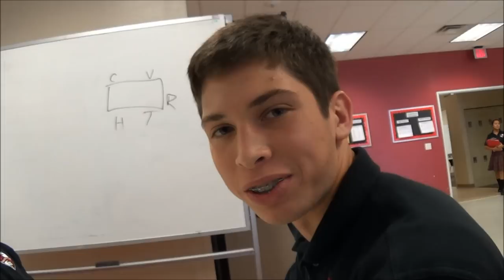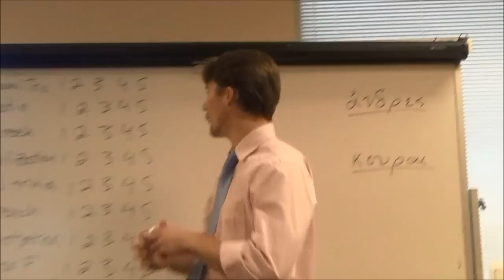Chandler Prep Class of 2014 Senior Video